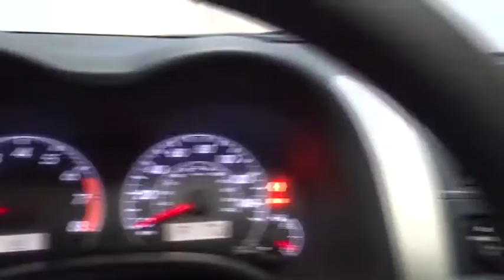2013 Toyota Corolla Hillside, Newark, Union, Elizabeth, Springfield, NJ T5464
LOOK!!! 1 OWNER, NO ACCIDENTS, GETS GREAT GAS MILEAGE!!, VERY SAFE AND RELIABLE!!, MINT CONDITION!!, CAR LOOKS NEW, NEW TIRES, NEW BRAKES. THIS VEHICLE COMES EQUIPPED WITH EVERYTHING A DRIVER NEEDS, INCLUDING AN MP3 PLAYER, CD PLAYER, A PREMIUM SYSTEM, CLIMATE CONTROL, ANTI-LOCK BRAKES, TRACTION CONTROL, DUAL AIRBAGS. THIS IS THE CAR FOR YOU! Contact Route 22 Toyota today for information on dozens of vehicles like this 2013 Toyota Corolla LE. This 2013 Toyota Corolla comes with a CARFAX Buyback Guarantee, which means you can buy with confidence. With its full CARFAX one-owner history report, you'll know exactly what you are getting with this well-kept Toyota Corolla. The less money you spend at the pump, the more money you'll have to spend on you. So why not consider this wonderfully styled, fuel-efficient Toyota Corolla. With less than 33,275 miles on this Toyota Corolla, you'll appreciate the practically showroom newness of this vehicle. All records are included with the purchase of this well-maintained pre-owned vehicle. Looking for a Toyota Corolla that is in great condition inside and out? Take a look at this beauty. More information about the 2013 Toyota Corolla: The Toyota Corolla has a longstanding reputation for being one of the most affordable small sedans available. It's known for being reliable, inexpensive and for offering a strong list of safety features. The base level Corolla is simply equipped, but still includes air conditioning, remote keyless entry, power windows, anti-lock brakes, stability control and six airbags. Mileage is estimated at 34 mpg on the highway. Strengths of this model include safety, Affordability, fuel efficiency, and low cost to operate
AM/FM stereo w/CD player -inc: MP3/WMA capability, 6.1 touch-screen w/vehicle info, USB port w/iPod connectivity, aux audio input, Bluetooth hands-free phone & music streaming, Bluetooth steering wheel controls, phone book access, (6) speakers,In-glass antenna,P205/55R16 all-season tires,Temporary spare tire,Multi-reflector halogen headlamps,Color-keyed heated fold away pwr mirrors,Variable intermittent wipers,Chrome rear license plate garnish,Color-keyed door handles,Chrome beltline moldings,16 x 6.5 steel wheels -inc: full wheel covers,Color-keyed front grille -inc: chrome accents,Dual glove compartments,Auto-locking pwr door locks,Multi-info display -inc: outside temp, current/average fuel economy, average speed, travel distance, trip computer,3-spoke tilt/telescoping steering wheel -inc: metallic accents, audio steering wheel controls,Center console w/storage compartment,Air conditioning w/air filtration,Engine immobilizer,(4) cup holders,Dual front map lights,12V aux pwr outlet,Black instrumentation -inc: tachometer, twin tripmeters,Pwr windows w/driver one-touch down,Front & rear door pockets w/bottle holder,Digital clock,Front cloth bucket seats -inc: 6-way adjustable driver seat, 4-way adjustable passenger seat, passenger seatback pocket,60/40 split-folding rear bench seat,Dual visor vanity mirrors,Remote keyless entry -inc: panic feature, remote illumination, trunk-release,Cruise control,Rear window defogger w/timer,1.8L DOHC SFI 16-valve VVT-i I4 engine,Independent MacPherson strut front suspension,Electric-assist pwr steering,Front wheel drive,4-speed automatic transmission w/OD -inc: intelligence (ECT-i),Front & rear stabilizer bars,Torsion beam rear suspension,Front ventilated disc & rear drum brakes,Dual front airbags w/occupant sensors,Energy-absorbing steering column,Child restraint system w/LATCH anchors,Daytime running lamps,ALR/ELR 3-point front & rear seatbelts -inc: front adjustable shoulder belt anchors, pretensioners, force limiters,Front & rear side curtain airbags,Child protector rear door locks,Star safety system -inc: enhanced vehicle stability control (VSC), traction control (TRAC), anti-lock brake system (ABS), electronic brake-force distribution (EBD), brake assist (BA), Smart Stop Technology (SST),Side-impact door beams,Front/rear crumple zones,Front seat active headrests,Front seat-mounted side airbags,Tire pressure monitor system